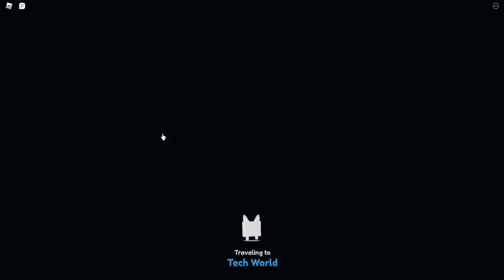НОВОЕ ОБНОВЛЕНИЕ, СЕКРЕТНОЕ ЯЙЦО, НОВЫЕ ХЮДЖ ПЕТЫ | NEW UPDATE PET SIMULATOR X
Соц.сети

Не читать